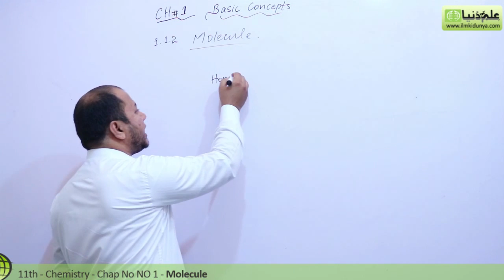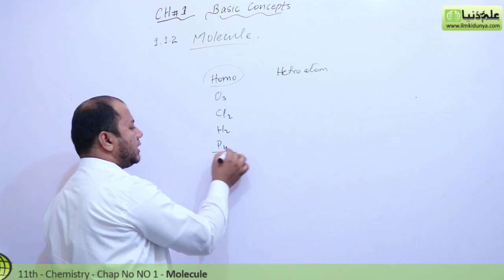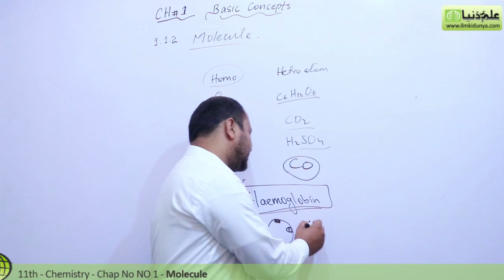1st Year Chemistry Chapter 1 - Molecules Chemistry - 11th Class Chemistry Chapter 1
n this online lecture, Sir Khurram Shehzad explains 1st year Chemistry book 1 Chapter 1 Basic Concepts. The topic being discussed is
1st Year Chemistry Chapter 1 -
Molecules Chemistry -
11th Class Chemistry Chapter 1